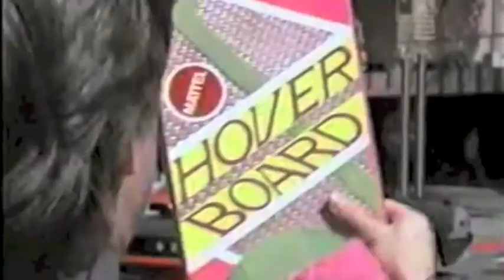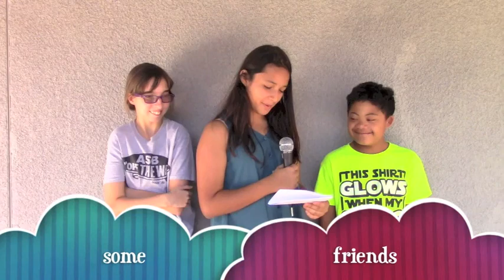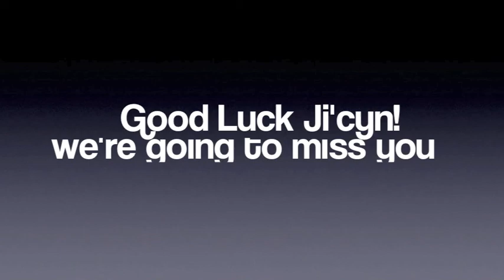DP News 1 - 10-31-15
DP News 1